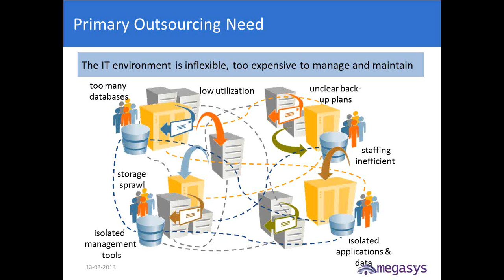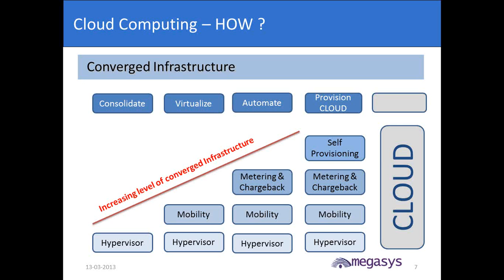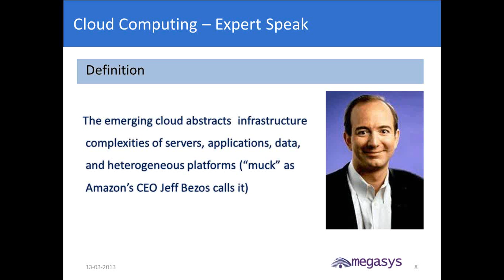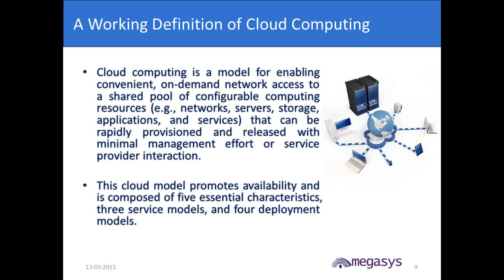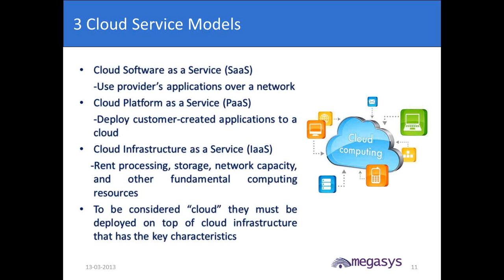Cloud Computing- HOW?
So let us see how is cloud computing happening? So while we were look at the slide on the screen how does the cloud come to happen. So at the first stage there is consolidation that needs to be done so this consolidation can be managed better or can be handled through virtualization. Virtualization means automation again and metering and charge back. Metering and charge back are new words that are appearing in IT where charge back is something, you know we are all familiar with cash back but charge back is due to us. And as part of automotive processes metering and charge back is going to make a strong entry into the IT infrastructure. And the day we can start self provisioning of the cloud we have a complete installation of cloud happening, be it inside the organization or be it outside the organization. And as we progress to the presentation we will also see that one of the various models of the cloud.